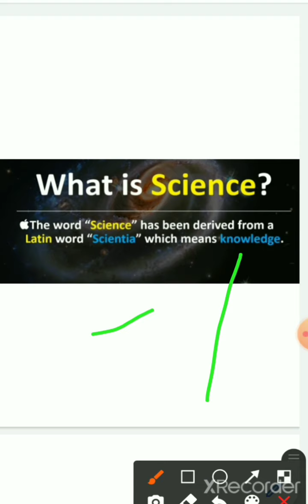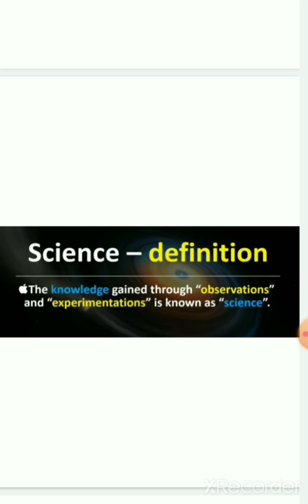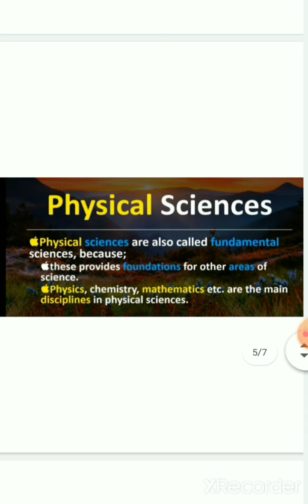introduction of science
by jagjiwanjot singh